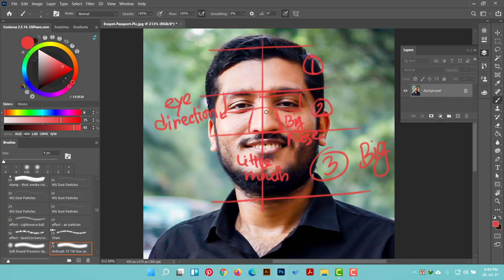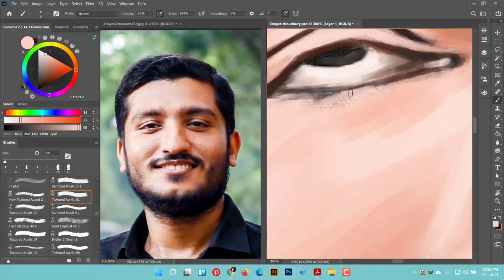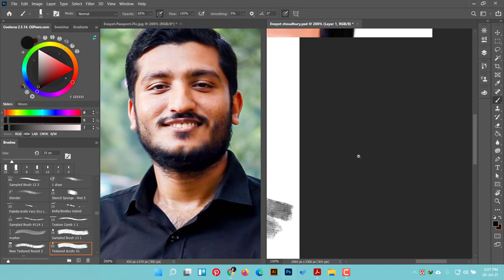Enayet Chowdhury Caricature || How to draw Caricature || Sany Art & Design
Sany Art & Design is about all kinds of arts and designs. Pencil art, pattern design, Islamic Design, Watercolor, Pastel, Oil color, Digital art, etc. all kinds of art will be published here. Graphic Design related works also will be published here.